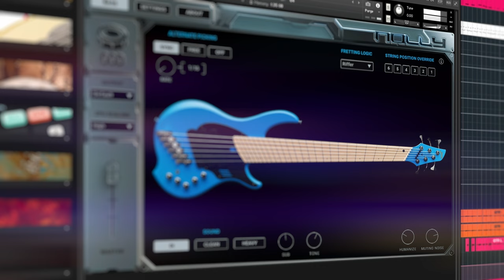Misha Mansoor 'Bass Ventura' playthrough | The Nolly Bass Library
✅ Kontakt Player Library (with full NKS integration) and can be used with Kontakt’s Free Player – no need to buy the full version of Kontakt to use GGD!
✅ Recorded and performed on Nolly's personal Dingwall NG6
✅ The exact bass tone heard on Periphery 5: Djent Is Not A Genre
✅ Access some of the most highly sought-after and identifiable aggressive bass sounds in the industry
✅ Fully-featured and intuitive UI
✅ 3-selectable tonal options
✅ Intelligent alternate picking control
✅ E0 to G4 in multiple string positions
✅ Built-in pitch shifting, and MIDI transpose tools

After many years of fine tweaks and meticulous refinement, both live on stage and in the studio, Nolly has crafted an instantly recognizable signature bass sound that has helped define the sound of an entire genre.

A perfect symbiosis of technique and equipment, Nolly’s tone is renowned for its percussive attack, rich distorted midrange and massive low end; and now - for the first time ever - that sound is yours. Introducing the long-awaited, especially requested Nolly Bass Sample Library.

In this playthrough, Misha used our Invasion drum library, available on our website.